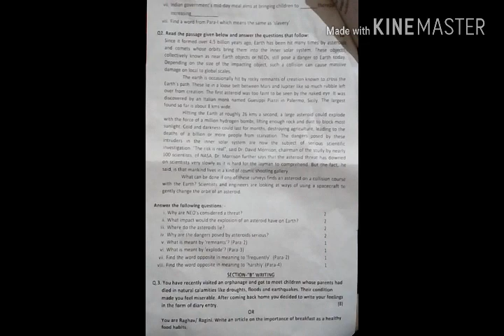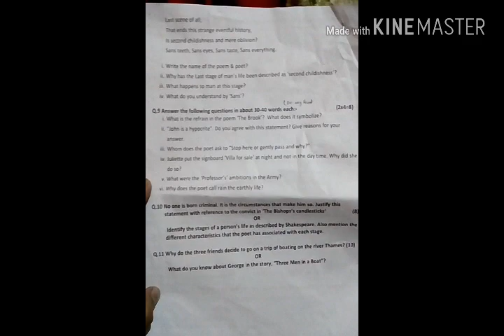English class 9th final exam question paper latest 2018